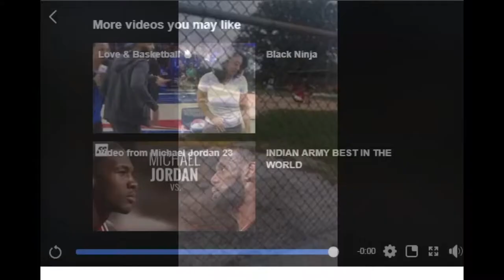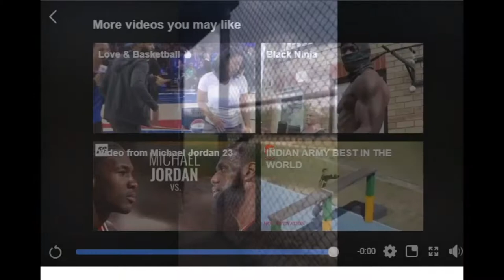Bipolar Preacher-Tyler Thomas---Major League Baseball Player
The Title of the book is "Light Switch" "The Bipolar Preacher"
Ask for Minister Chucky Thomas